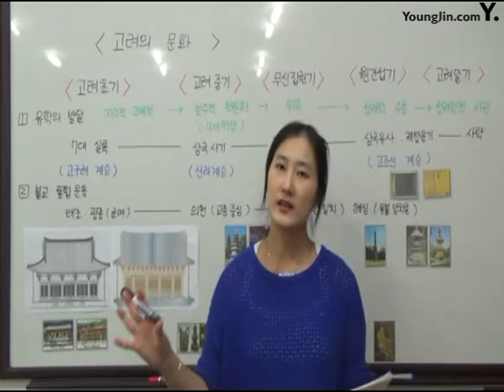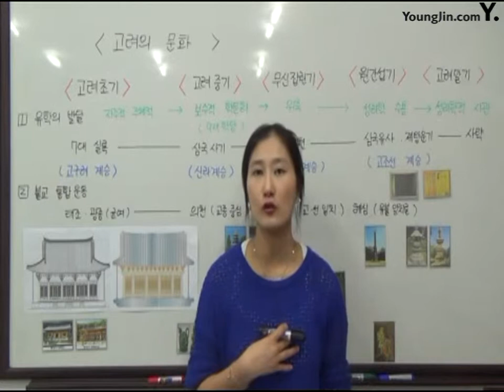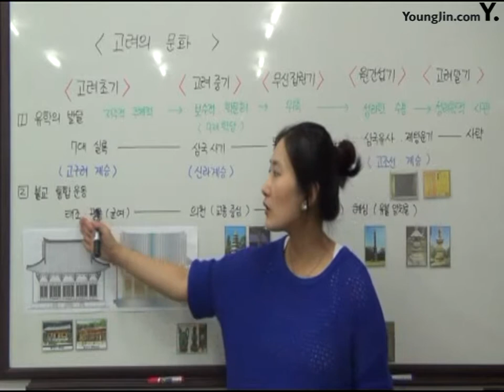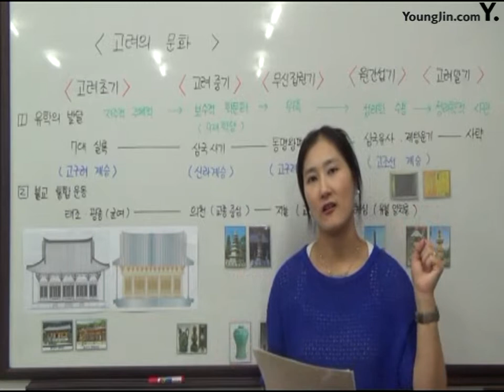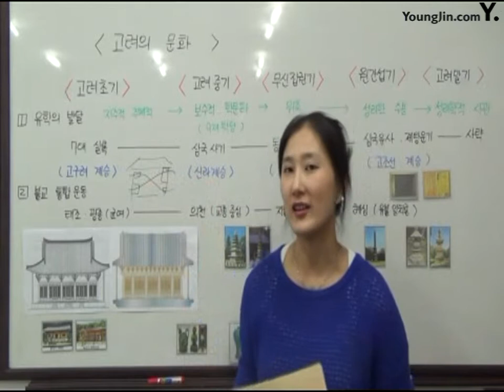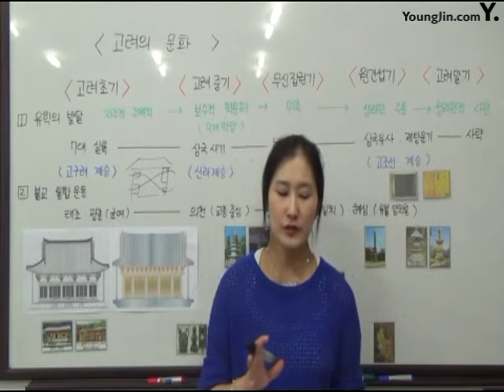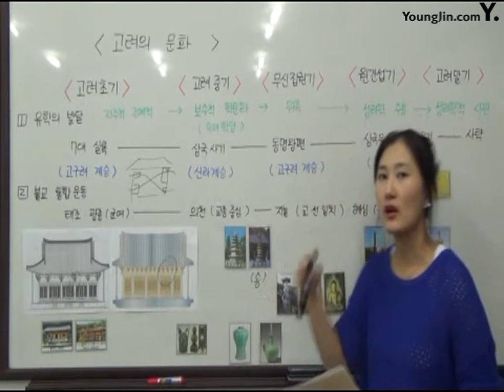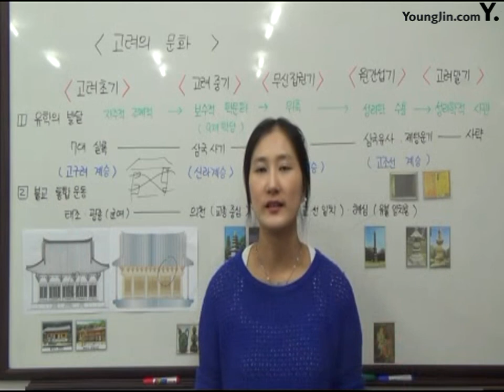11고려의 문화